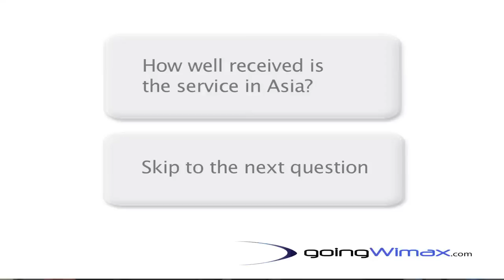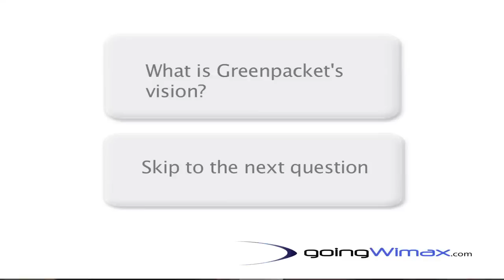GoingWimax Interviews Kelvin Lee of Greenpacket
Ari Zoldan, CEO of GoingWimax, interviews Sr General Manager of Greenpacket at the Wimax Forum Congress Americas 09 in Florida. Dec 2-3, 2009.

Editor: Eliza Nguyen